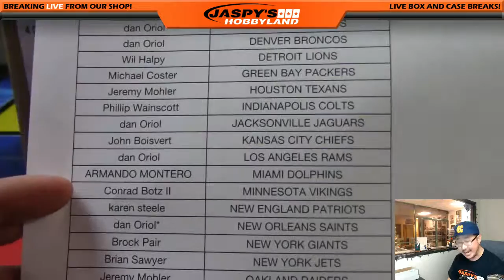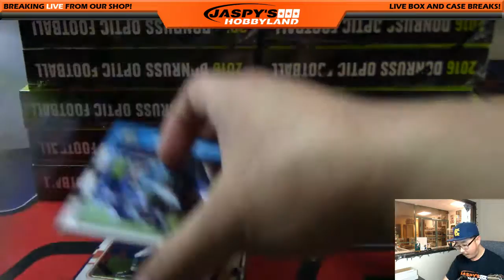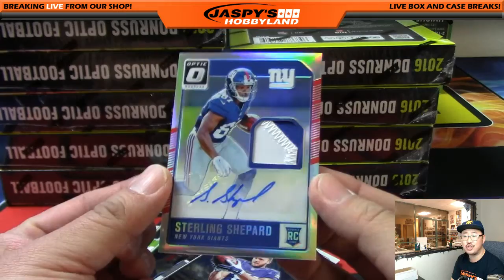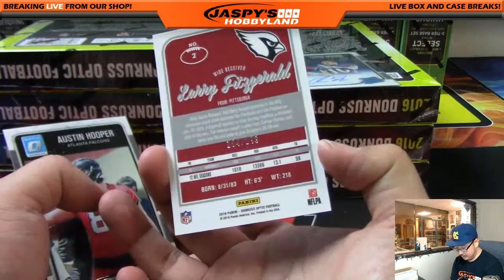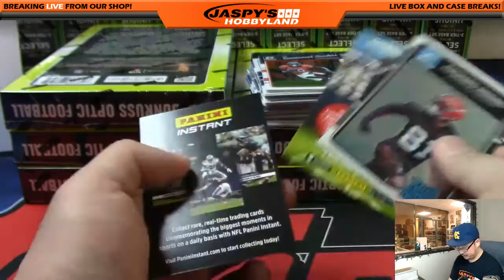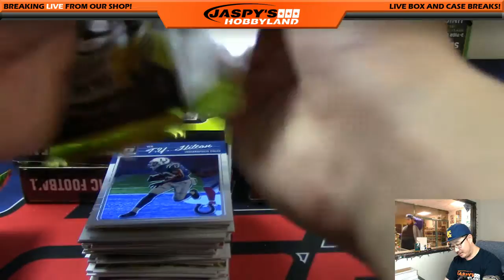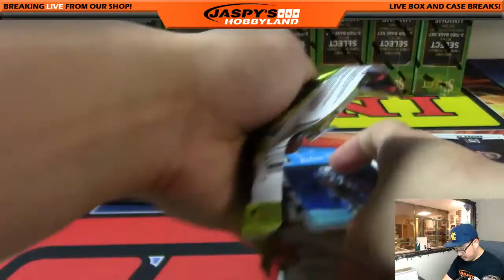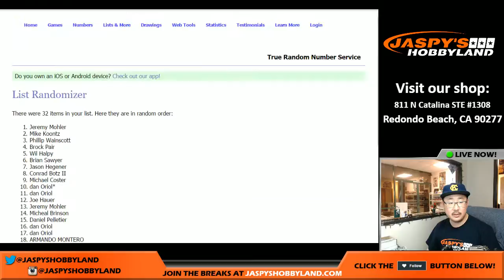12/30/16 [12Box PICK YOUR TEAM] #1 - 2016 Panini Donruss Optic NFL Football